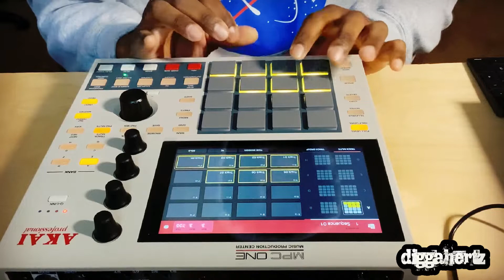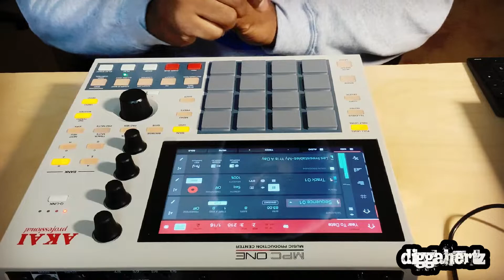"One On One With The MPC One, #15".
"Year To Date".